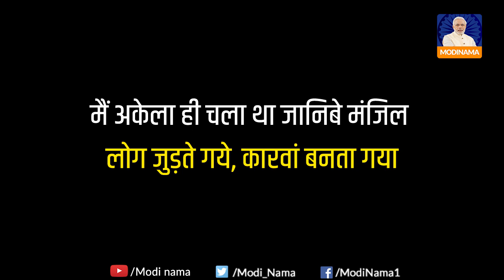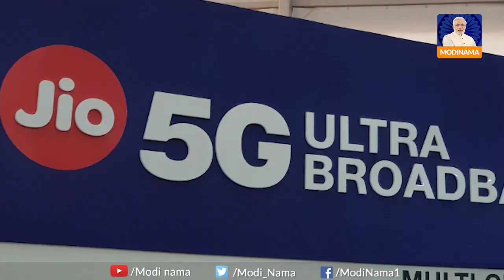Aatmnirbhar Bharat: Now Made in India 5G Solution | चीन को झटका देगा भारत का स्वदेशी 5G साॅल्यूशन